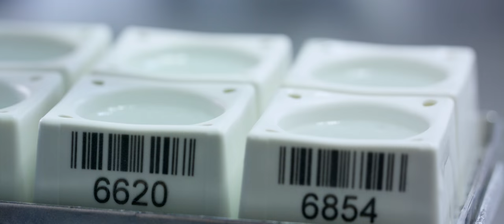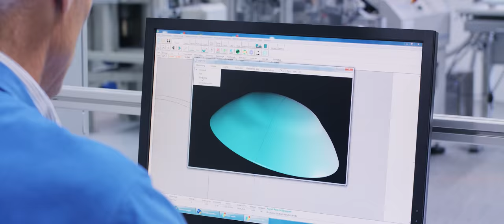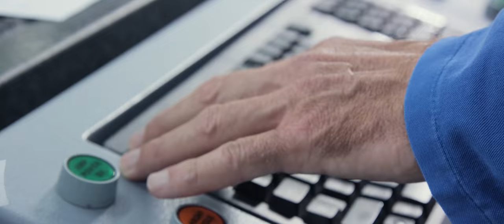Wöhlk Contactlinsen – Einblicke in die Entwicklung und Produktion kleiner Wunderwerke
Wöhlk Contactlinsen, der deutschlandweite Marktführer im Bereich individueller Contactlinsen und renommierter Vorreiter bei der Entwicklung neuartiger und verträglicher Materialien, gibt Einblicke in die heutige hochtechnologische Conactlinsenentwicklung und -produktion. Sehen Sie sich jetzt den Film an und erfahren Sie vieles, was Sie noch nicht über Contactlinsen wussten!